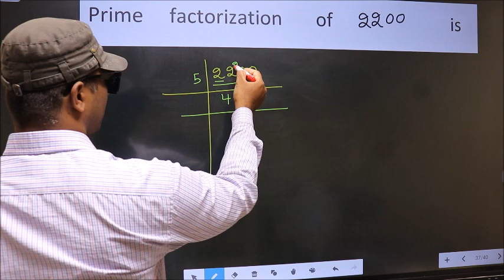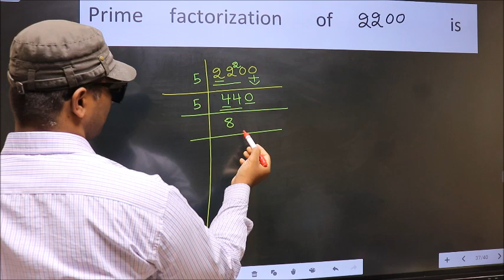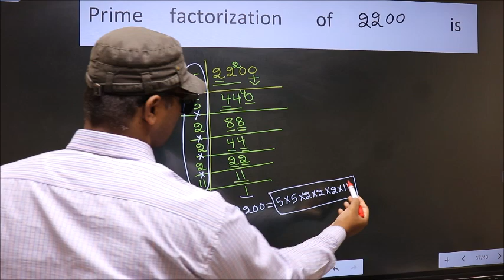PRIME FACTORISATION OF 2200